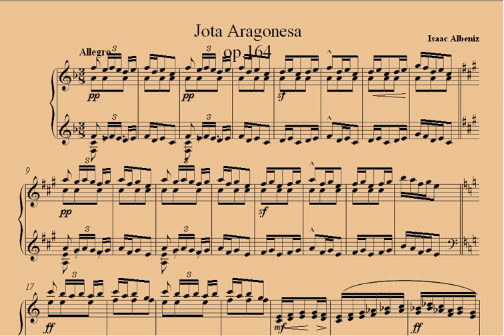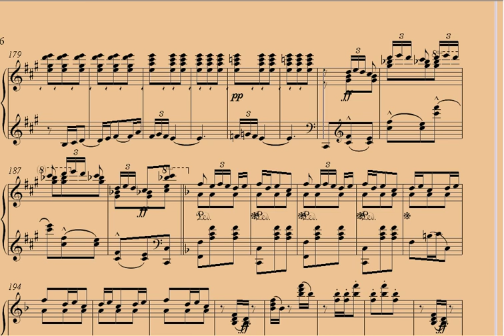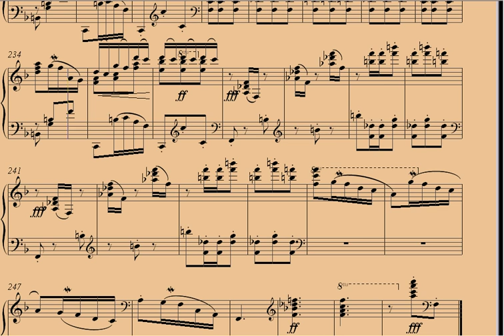Isaac Albeniz Jota Aragonesa